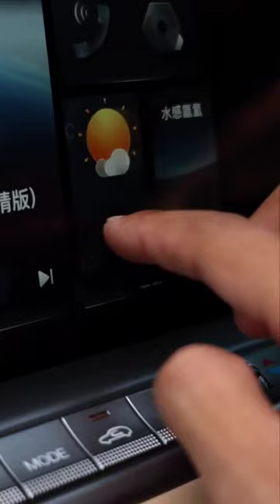2023 All New Voyah Free Model Review